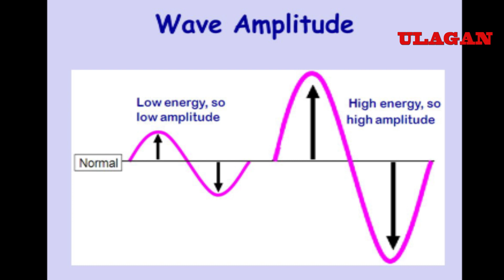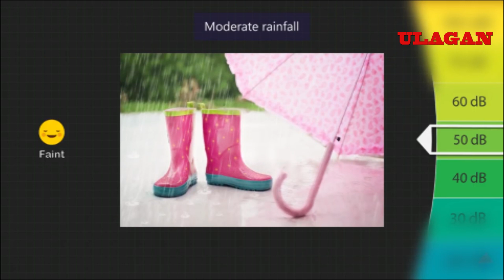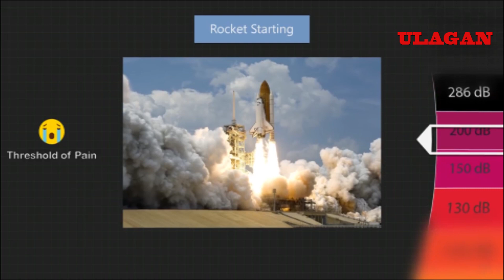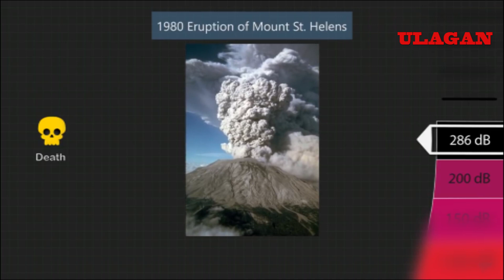டெசிபல் என்றால் என்ன?# Meaning for Decibel sound ulagan tv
Upload from ulagan tv # R.Theivaraja #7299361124